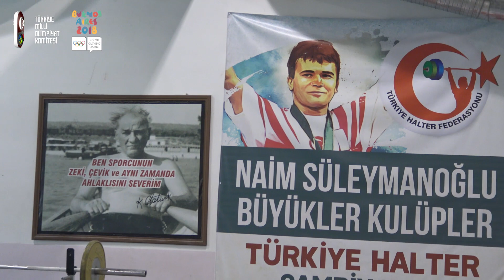Halterde 4 Sporcumuzla Buenos Aires'teyiz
Buenos Aires Yaz Gençlik Olimpiyat Oyunları'nda Halter spor dalında müsabakalarda yarışacak sporcularımız Nida Karasakal, Dilara Narin, Caner Toptaş ve Muhammed Furkan Özbek'in antrenmanlarını takip ettik. Keyifli söyleşimizde sporcularımızın gelecek hedeflerini de öğrendik.